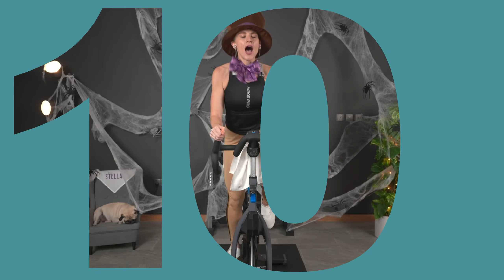60+ minute Scream Sesh | Full Cycling Class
This is 60 minutes to help build cardio and muscular endurance! This ride brings the burn and the laughs with lots of fun as we work our speed, hills, and everything in between!

💁🏼‍♀‍ Hello! I'm Kaleigh! I attended my first Spin class when I was 15. Since then I've been addicted to spinning and indoor cycling. Now, as a certified Spin class Instructor, Stages Beats Instructor, and NASM certified fitness trainer, my goal is to share the most fun, motivating, and energizing indoor cycling workouts that will bring out your inner BUTT-KICKER!

I'm so glad you decided to join my indoor cycling class today! Grab your water bottle, grab your towel, get on your bike and let's kick some butt! - Kaleigh Cohen Fitness

If you are doing a Spin class on a stationary bike or exercise bike instead of a spin bike and prefer to stay in the saddle, DO THIS:
2nd position: increase your speed! Try anywhere between 5-15 RPMs.
3rd position: increase your resistance and try and keep the same cadence.

🎶 Jam out anytime and anywhere! Here are all of my Spotify playlists, just for YOU!

⭐️ Hang out with the community and get all the 4-1-1!

⭐️ Tips, recipes, and a FREE fitness journal template!

⭐️ Want special KCF emojis and behind the scenes access? Become a Kaleigh Cohen Fitness channel member here!

⭐️ For those of you that asked how you can help support these indoor cycling workouts

MB01VIUPZTEXWZH